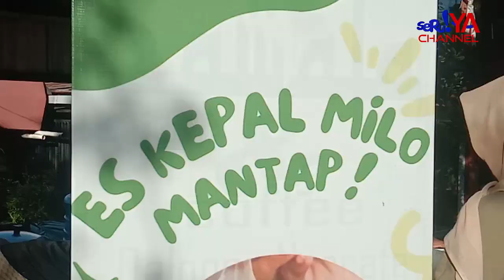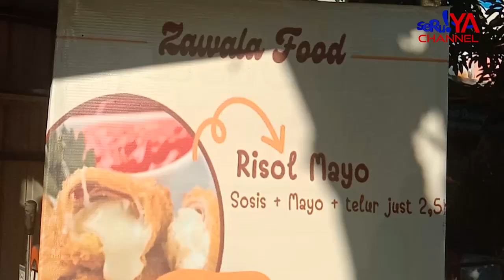ES KEPAL MILO VIRAL ADA LAGI DI KOTA PALOPO?? YUK INTIP ZAWALA KITCHEN MILIK AZZAHRA SISILA MAKMUR..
Harga es kepal milo sendiri hanya 15 ribu, sudah dapat memilih varian topping premium, seperti  coklat, oreo, keju, biskuit regal. Dengan size cup yang terbilang besar dengan harga yang ramah dikantong membuat Zawala KItchen semakin ramai didatangi oleh berbagai kalangan.